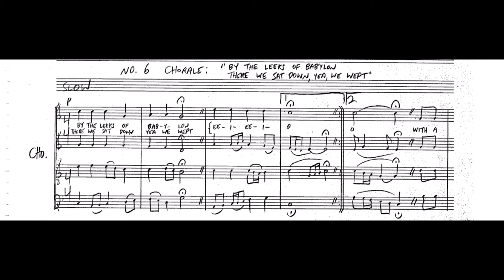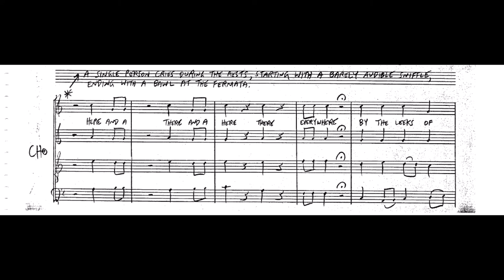P.D.Q. Bach - The Seasonings - VI. Chorale: By the Leeks of Babylon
P.D.Q. Bach (Peter Schickele)
The Seasonings (S. 1 1/2 tsp.)
Live at Carnegie Hall

The Okay Chorale, John Nelson, director

From the album An Hysteric Return: P.D.Q. Bach at Carnegie Hall, released in 1966 by Vanguard Records